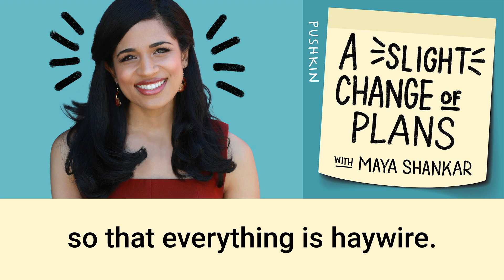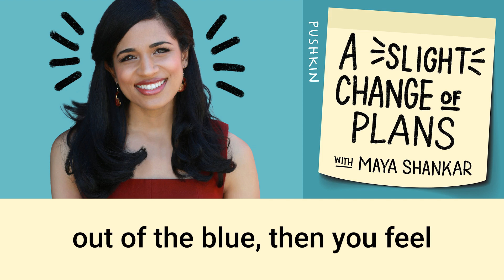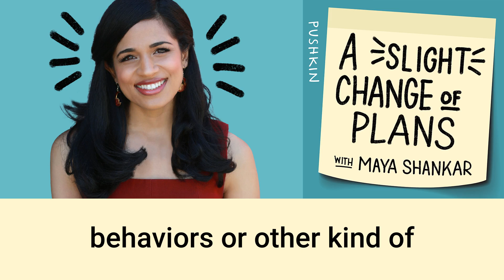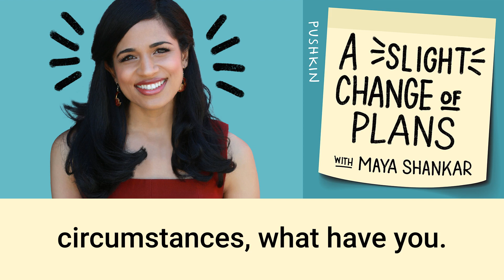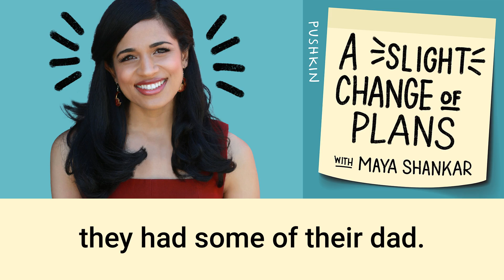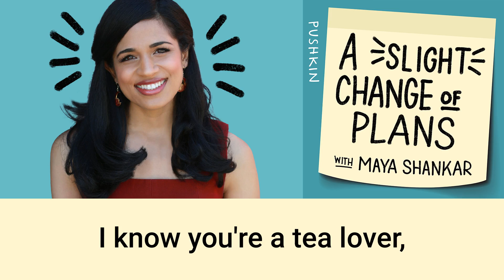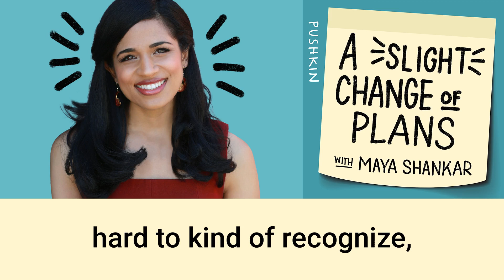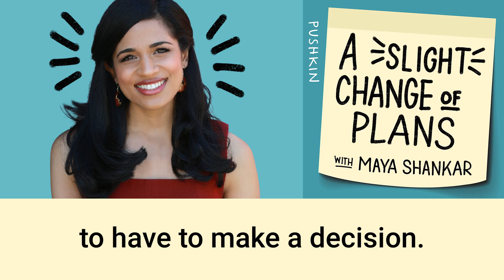Lessons From a Grief Therapist | A Slight Change of Plans | Maya Shankar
Julia Samuel is one of the world’s leading grief therapists. She joins Maya to talk about why it’s important to engage with our grief, and offers strategies for how to do that.